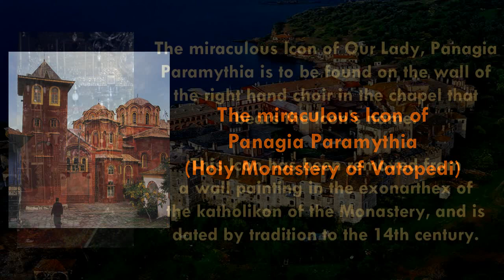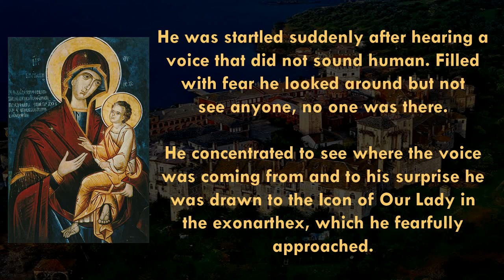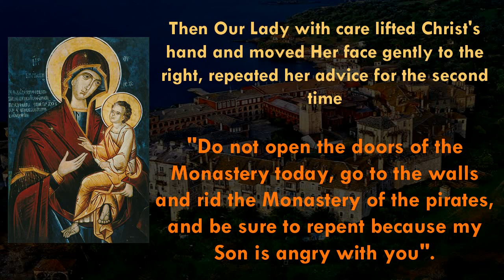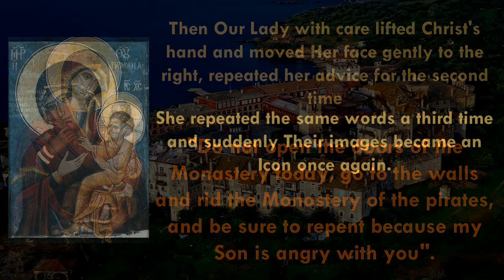The miraculous Icon of Panagia Paramythia (Holy Monastery of Vatopedi)